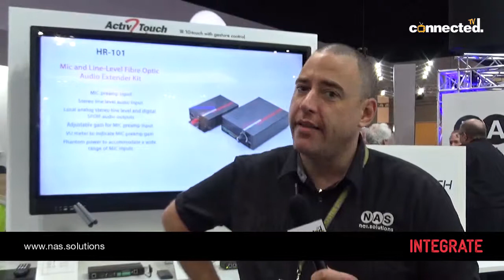Integrate 2018 - William Marsters - Active2Touch by NAS Solutions